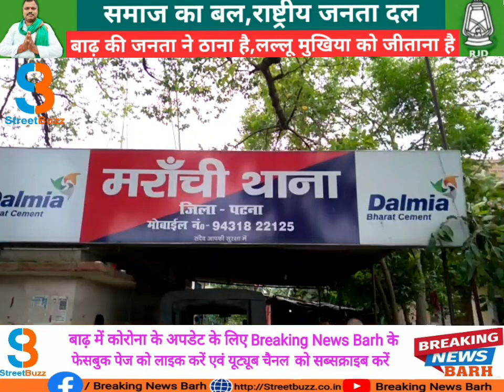बाढ़: पुलिस पर हमला, तीन पुलिसकर्मी जख्मी एक की हालत गंभीर! देखिए पूरी रिपोर्ट